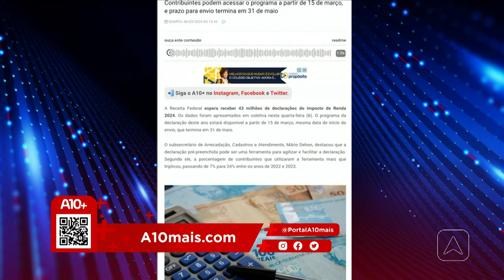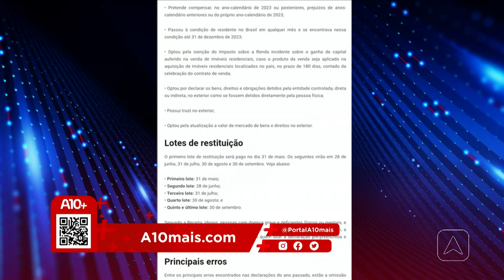Prazo para realizar declaração do imposto de renda vai do dia 15 de março a 31 de maio